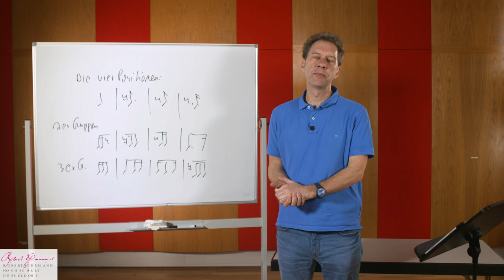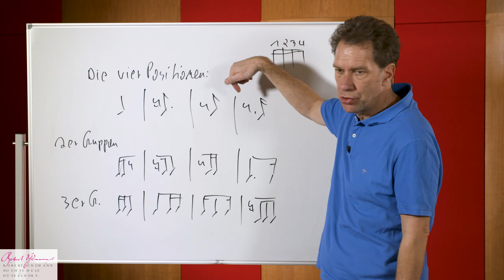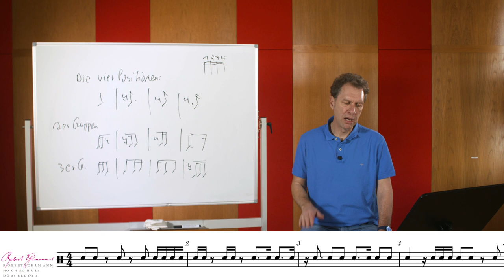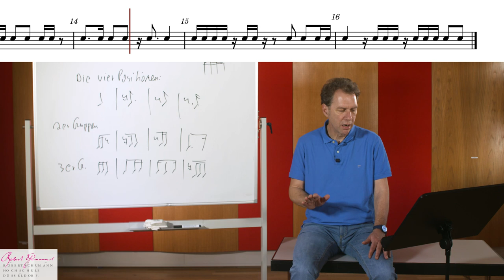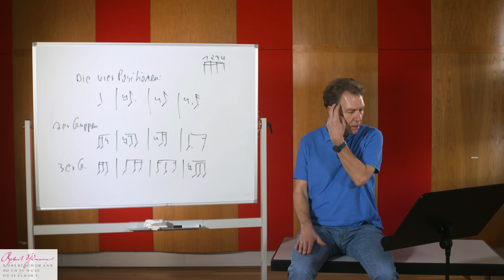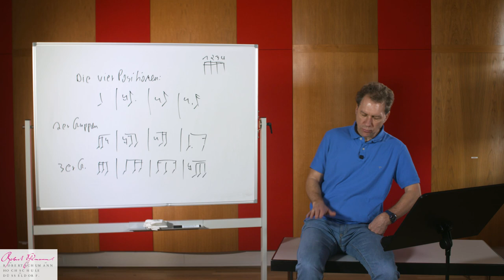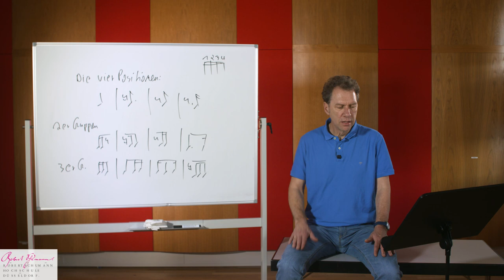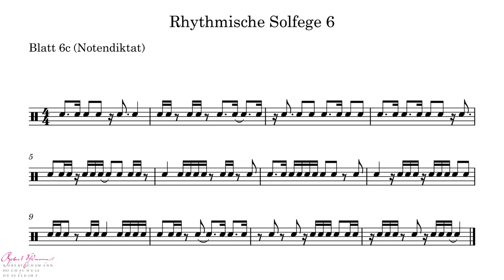Rhythmische Notenlehre - Teil 6 von 10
Teil 6: 4 tel, 8 tel & 16 tel
Im Rahmen eines "digital fellowship" des Landes NRW habe ich insgesamt 10 Videotutorials aufgenommen, die sich mit dem Thema rhythmische Notenlehre beschäftigen. Diese Videos entstanden 2023 im Rahmen eines Fellowships für Innovationen in der digitalen Hochschullehre am Institut für Musik und Medien der Robert Schumann Hochschule Düsseldorf. Die Tutorials sollen den Zugang und das Verständnis von einfachem bis schweren Notentext erleichtern.